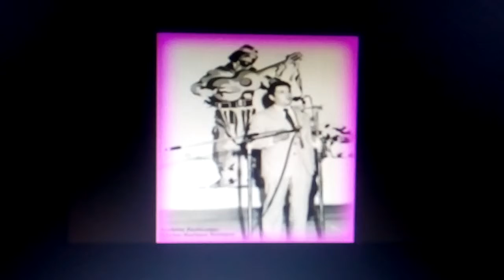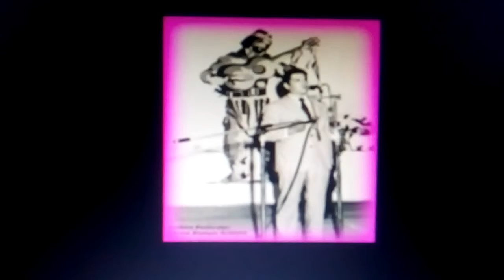PERLA DEL NORTE (Verdadero himno de Reconquista)-Héctor Soneyro (Autor e intérprete)